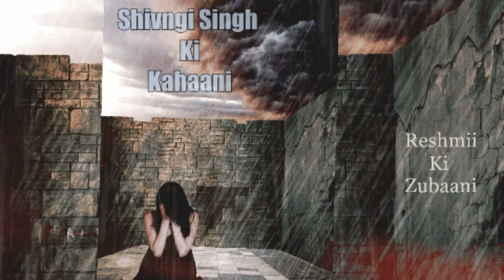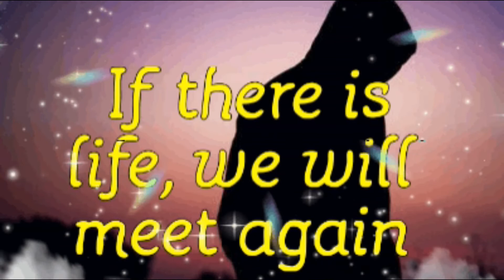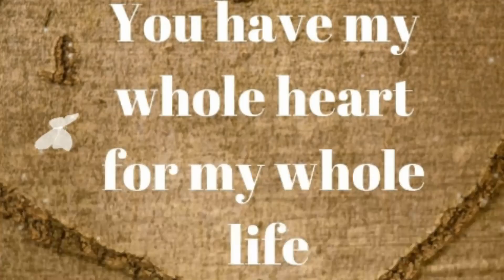Baarish | बारिश | Part -6| Story| By ShivaniSingh |Rays Of Reshmii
Wo Barish ☔ Part -6

ShivaniSingh Ki Kahani Reshmii ki Zubaani..💓
कुछ बातें थी जो चाय संग तुमसे करनी थी।
अफसोस! तुम्हारे इंतजार में बातें यादों में तब्दील हो गई।

Finally the day arrived when Shivani was about to meet Rahil.  She was very excited to meet Rahil.
She chose Rahil's favorite color pink to wear that day.   She had already made all the preparations to meet rahil.
Now what will happen next, will Shivani tell everything to Rahil?
How will Shivani express her feelings to Rahil? To know more, listen to this story!
☔ Baarish ☔

Story : Shivani Singh
Voice : Rj Reshmii
Editing : Viann Neyaz

जाने वाले से मुलाक़ात न होने पाई
दिल की दिल में ही रही बात न होने पाई |
SHAKEEL BADAYUNI

Special Thanks To Ajay Jaiswal For This Beautiful Song DuaMein 🎶 🎶

Song: Royality Free Music - Sad Indian background music - Heart touching  Violin

Song: No copyright Hindi songs